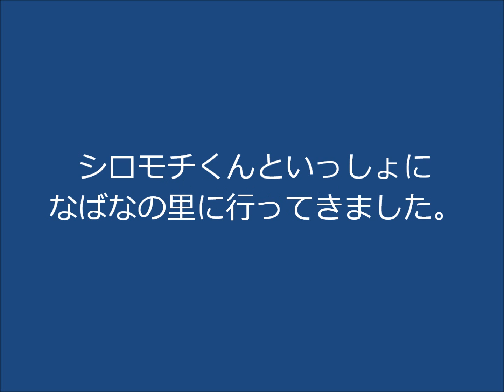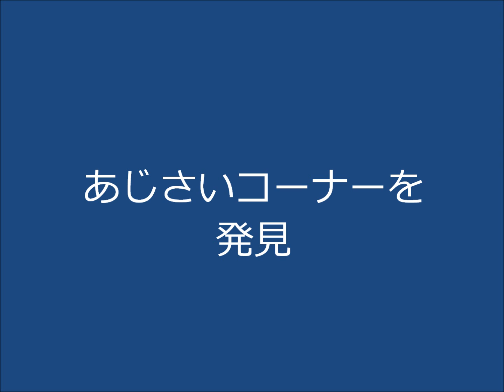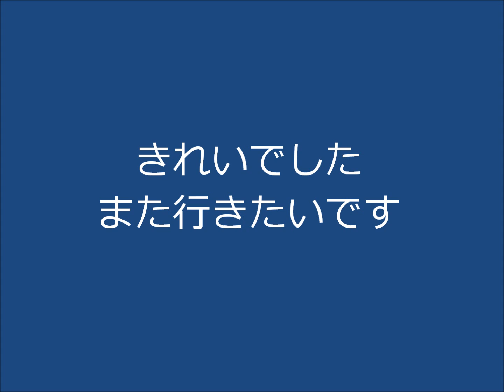なばなの里～シロモチくんといっしょ～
シロモチくんといっしょに、なばなの里に行ってきました。
きれいでしたよ！夢の世界でした。